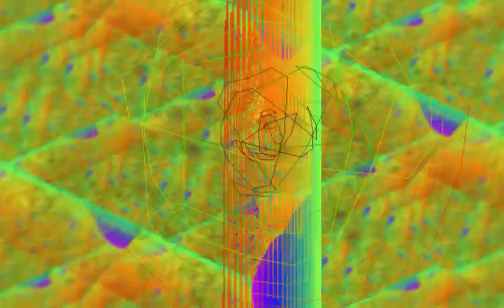Junip - Line of Fire + Lykke Li - Dance Dance Dance | Milkdrop Video (2015 Conclusion: Epic Fail)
Animated 'visuals' video for - "Line of Fire," - Junip
and "Dance, Dance, Dance," - Lykke Li.  5:37
Paired here, together... for no obvious reason... May split them once they've uploaded...